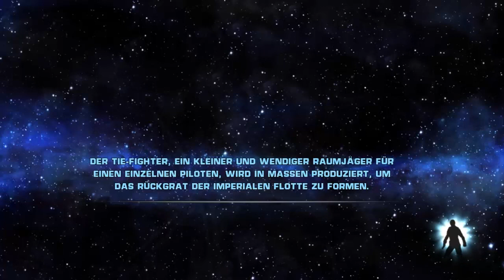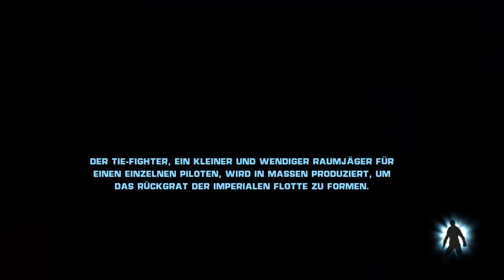Star Wars: The Force Unleashed # 04 ★ Der Kampf gegen Kota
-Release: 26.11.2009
-Plattform: PS3, XBOX360, PC,Ps2, Wii und Nintendo DS
-Preis ca. 19,99€
-Genre: Action-Adventure

HIER BIN ICH AUCH:
«Skype: siemens1457»
«S4 League: Simi-Kun»
«Origin: TheSuperSiemens»
«Minecraft: TheSuperSiemens»